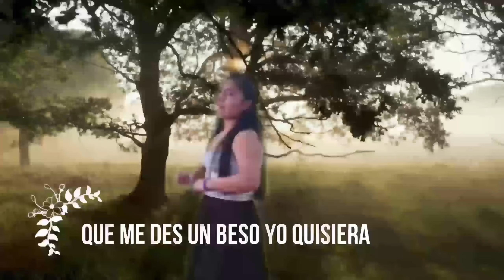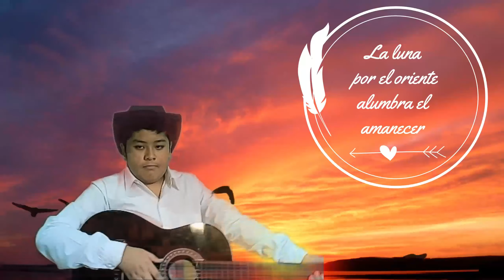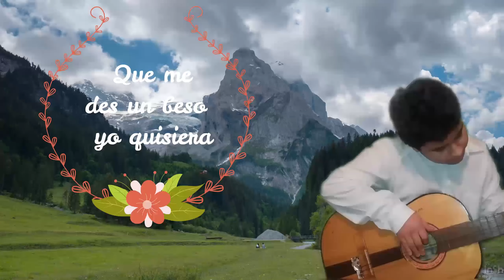NOVENO B MUSICA NACIONAL